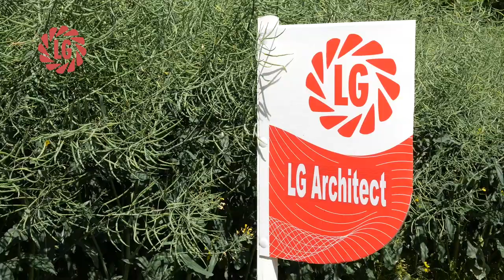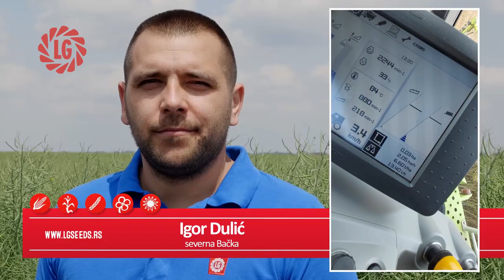Uljana repica LG ARCHITECT - U nasem ataru 905